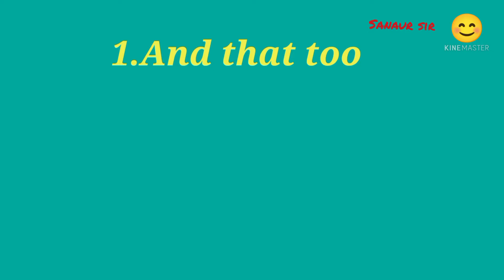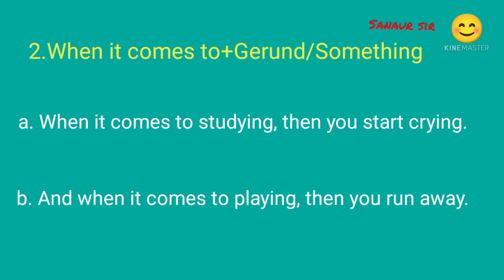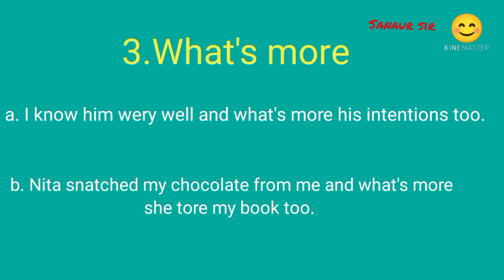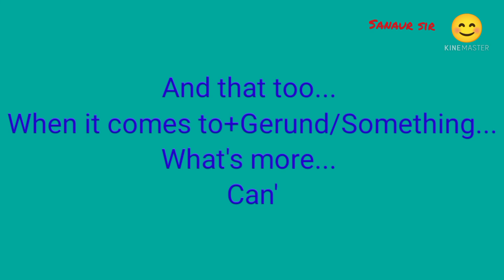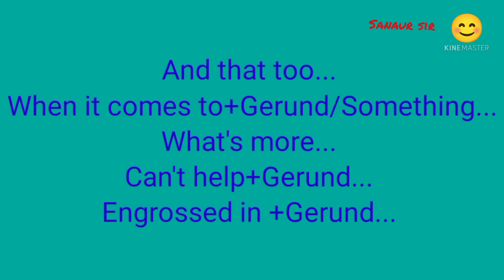English Grammar/Advanced English/Learn speaking... /sanaur sir.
Learn Advanced English, uses, example/English grammar, Advanced English, vocabularies, structure of English sentence

advanced English
English sentence structure
Spoken English